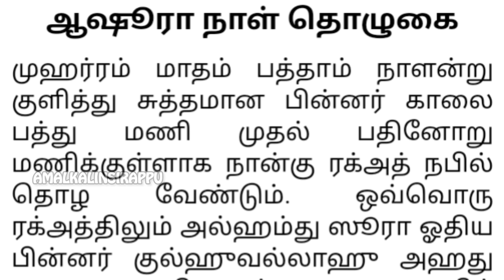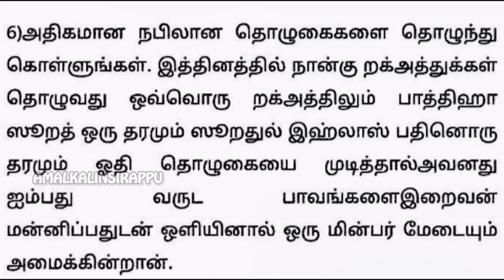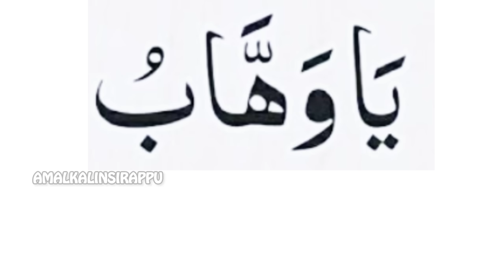ஆஷுரா நாளின் சிறப்பு தொழுகை/ 10 தலைமுறைக்கும் பணம் கையிலிருக்கும்